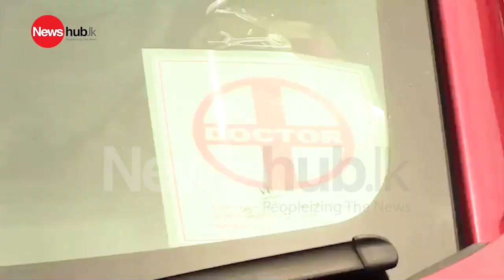අධ්‍යාපනය අර්බුදය සහ ගුරු විදුහල්පති වැටුප් ඉල්ලා අදත් උද්ඝෝෂණය